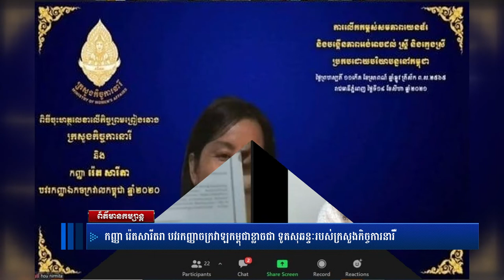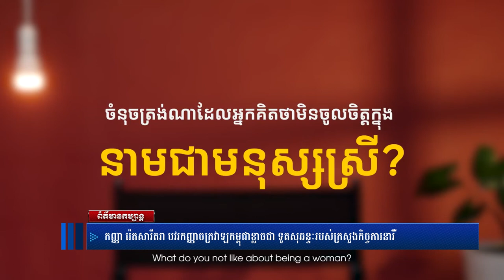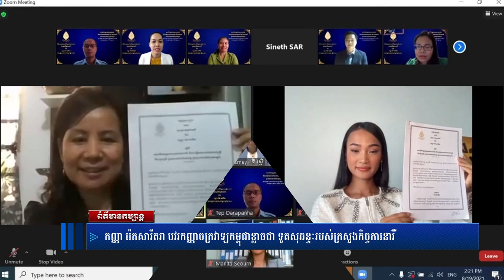រ៉េត សារីតា ក្លាយជាទូសុឆន្ទះក្រសួងកិច្ចការនារី